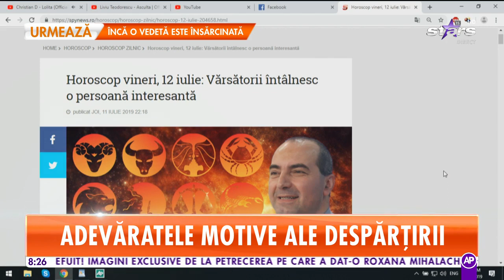Horoscopul zilei, 12 iulie 2019. Vărsătorii primesc o veste bună din partea celor dragi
Astrologul Remus Ionescu ne spune ce ne-au rezervat astrele pentru ziua de astăzi. Berbec: Prea puține schimbări și evenimente în sfera profesională în această perioada, astfel că familia și casă au prioritate acum. Posibil să apară și banii de care ați avea nevoie pentru o deplasare în acest sfârșit de săptămâna în care să le faceți și poftele celor mici.